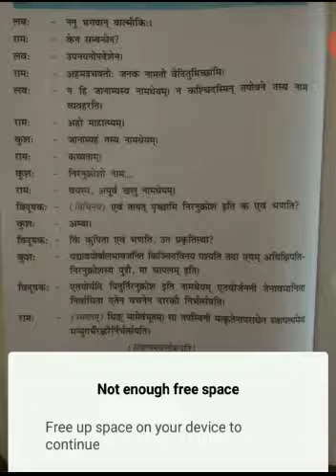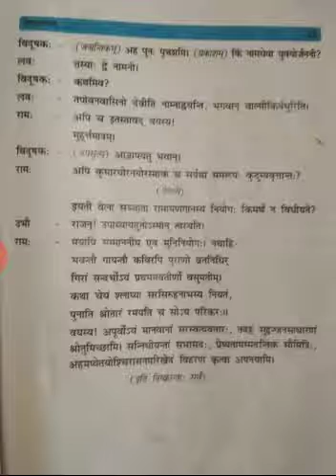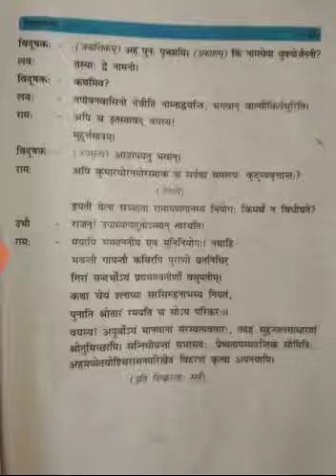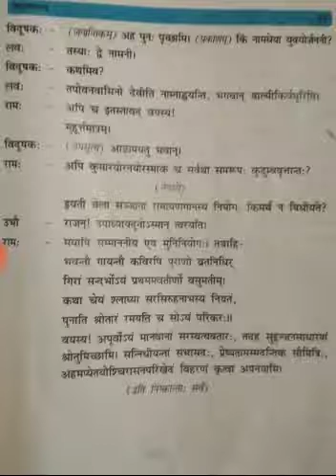Sanskrit I Chapter-4 I शिशुलालनम् (Part-2) I Class-10th I CBSE I By Pooja Singh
Sanskrit I Chapter-4 I शिशुलालनम् (Part-2) I Class-10th I CBSE
Shishupalanam is a part of Uttar Ramayana, has been explained in this chapter by Pooja Singh